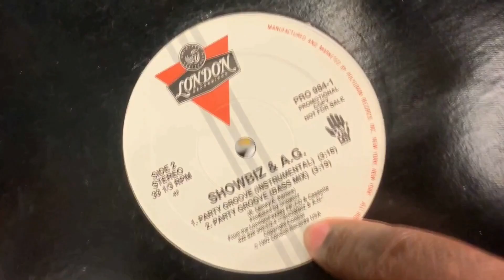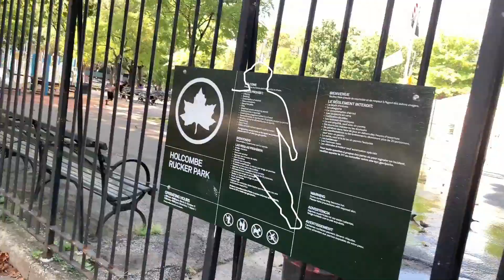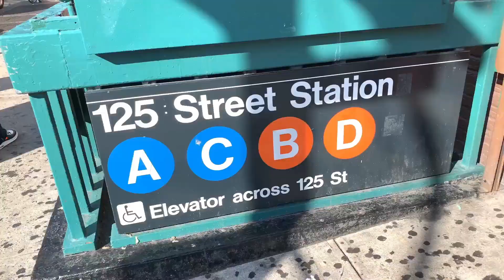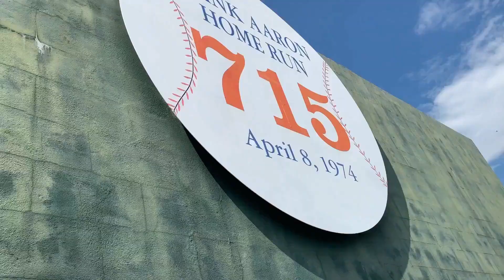BEND AND STRETCH - DJ Bobby Black, Doug E. Fresh, DJ Mars & Kid Capri (Music Video)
DJ Bobby Black and DJ Mars - BEND AND STRETCH MUSIC featuring Doug E. Fresh & Kid Capri (Official Video) Hip Hop

directed by DJ Bobby Black
filmed in Atlanta, Ga / New York City / Matsumoto, Japan

Dance crew: Azsa, Homare, Ko-shiro & Yuria from LITEFEET NATION MATSUMOTO.